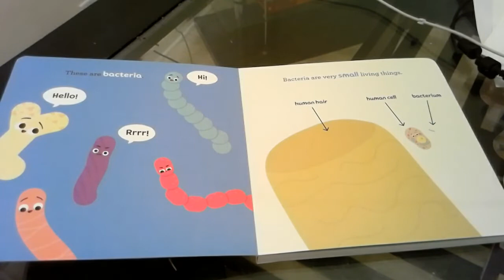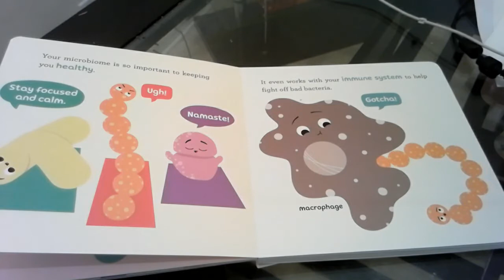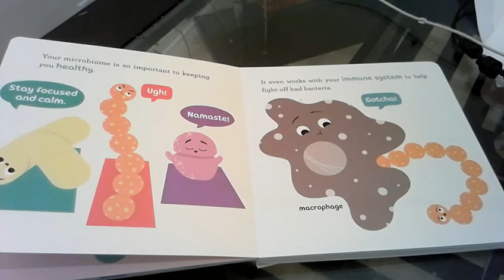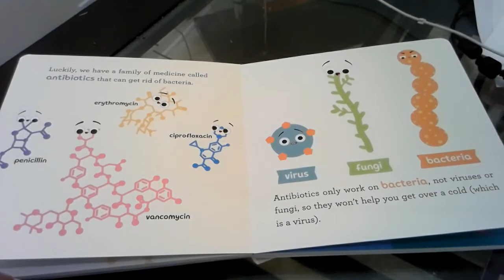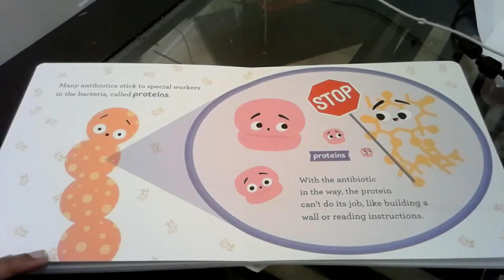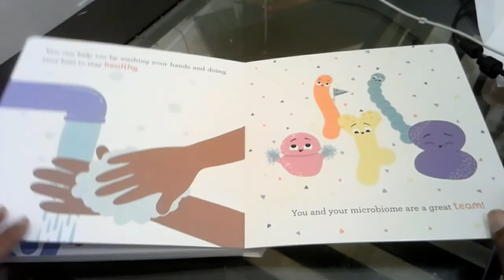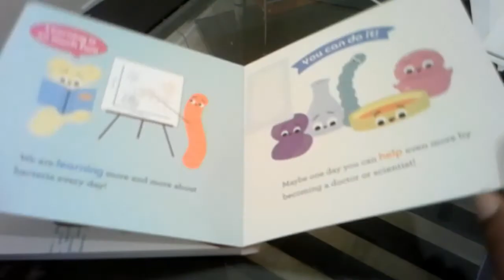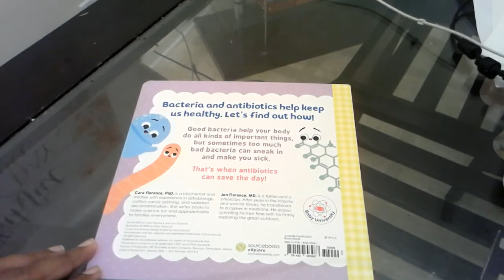Bacteria and Antibiotics by Cara Florance